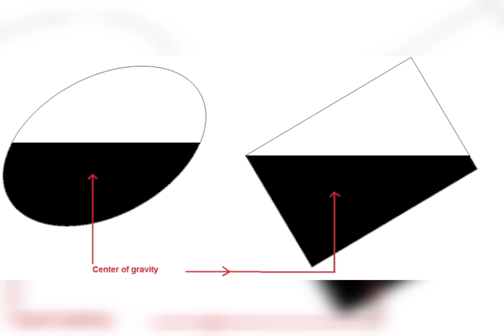पानी या तेल के tanker ko cylinder shape में क्यों होते है?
आपने हमेशा देखा होगा की पानी या तेल के tanker cylinder shape ke hote hai...aisa isiliye kyonki पानी और तेल का pressure square shape ke tanker nai jhel पाएंगे और उसके कोनो के टूटने का डर होता है वही cylinder shape ke tanker me pressure maintain rehta hai kyonki usme कोई कोना नही होता।